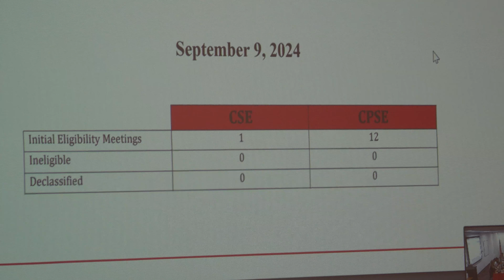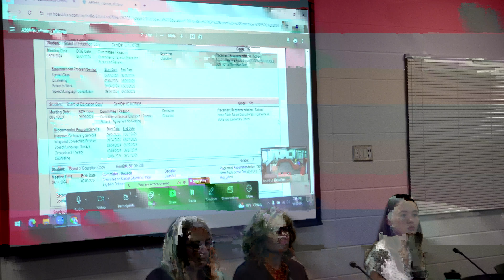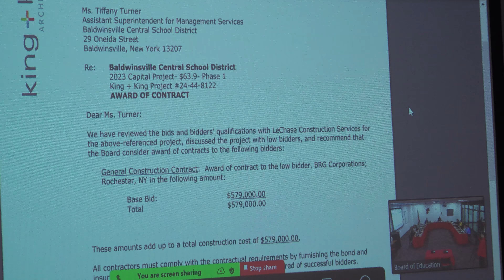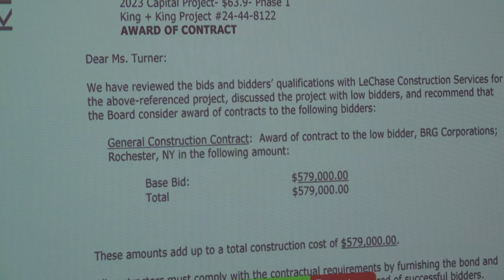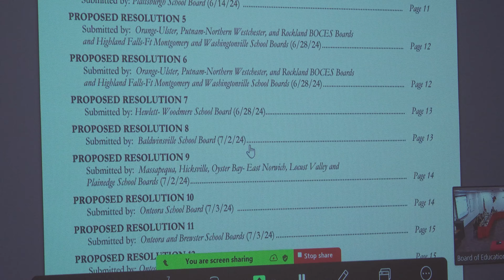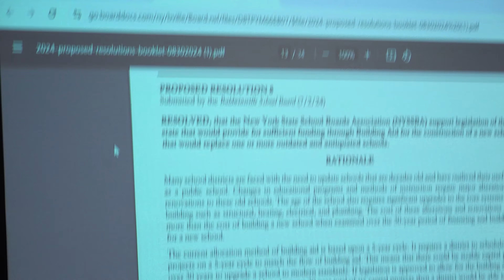PAC-B TV - Baldwinsville Central School District Board of Education - 09/09/2024